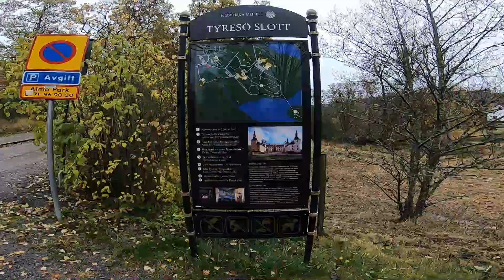Creepy Cabin In The Woods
Exploring Sweden.

Tyresö Palace is a 17th-century palace in Tyresö, Stockholm County, Sweden, about 25 km south-east of central Stockholm. The construction of the palace began in the 1620s and completed in 1636 by the Lord High Steward Gabriel Oxenstierna.

Stockholm, the capital of Sweden, encompasses 14 islands and more than 50 bridges on an extensive Baltic Sea archipelago. The cobblestone streets and ochre-colored buildings of Gamla Stan (the old town) are home to the 13th-century Storkyrkan Cathedral, the Kungliga Slottet Royal Palace and the Nobel Museum, which focuses on the Nobel Prize. Ferries and sightseeing boats shuttle passengers between the islands

Where should we explore next?

urbex Stockholm Sweden travel blog vlog Europe explore abandoned Halloween creepy woods scary woods haunted woods